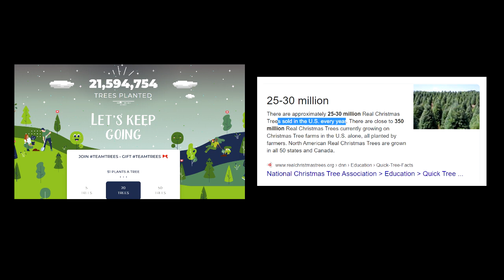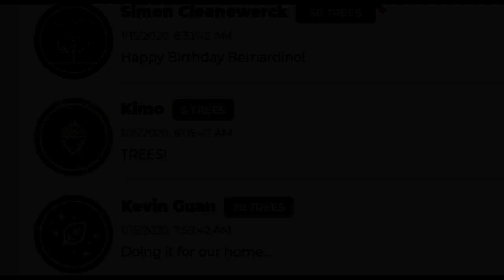TeamTrees vs Christmas? Did the trees win?